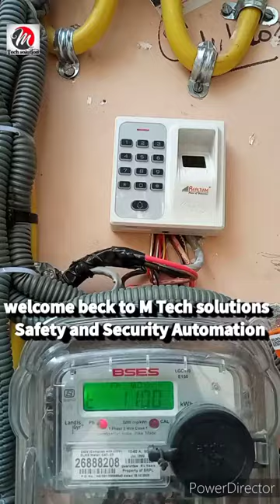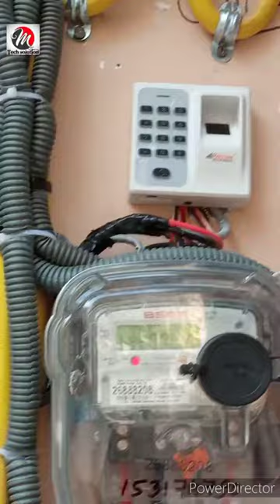Realtime TD1D & ST25 Reader with EM Lock Access control system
Any kind of help you can content me on 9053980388
Also follow me in facebook and Instagram
Manoj Kumar khundaniya